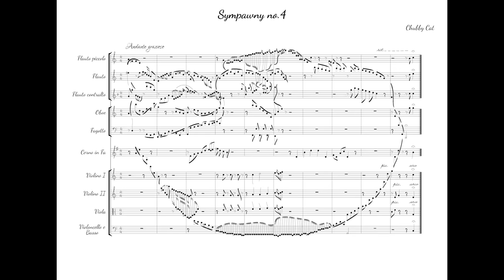Sympawny no.4 (Chubby Cat)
🎼🐱 Sympawny no.4 - in memory of sweet Chubby Cat ❤️

Chubby Cat was sweet and playful and the perfect cuddle buddy. With a sprinkle of playful piccolo, a touch of warm strings, and a sweet harmony progression - hopefully, the music sounds just a little bit like him. Rest in peace sweet Chubby Cat

Things you can find there at the moment:
- Downloadable PDF scores of my compositions.
- Early access to my newly completed pieces before they go public on other social media channels.